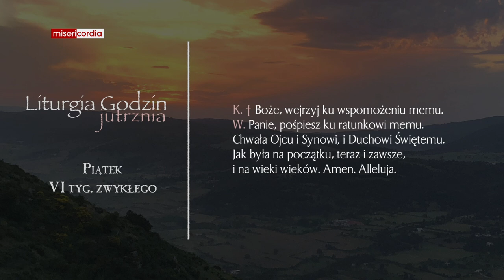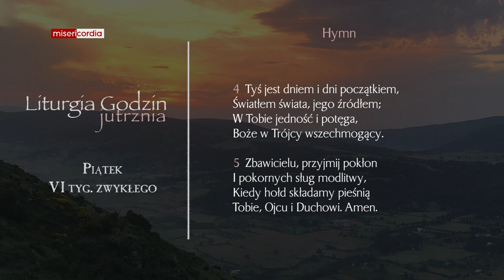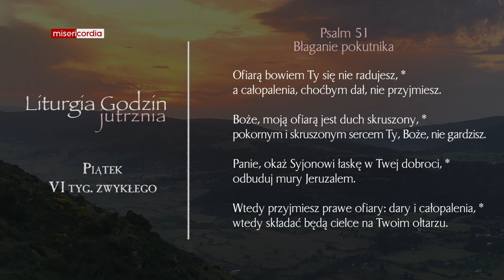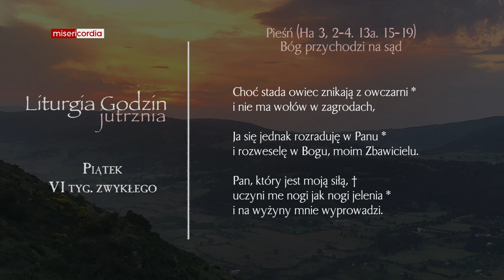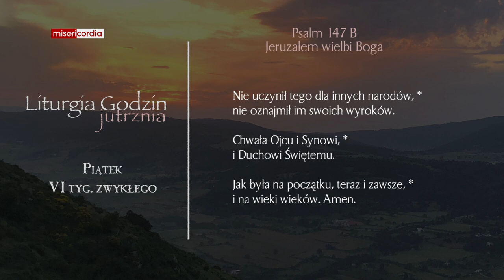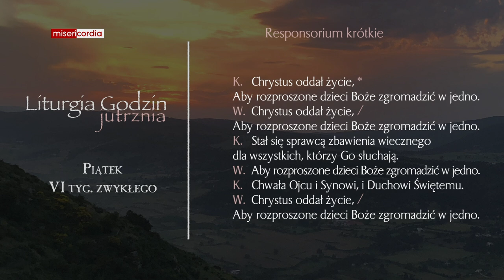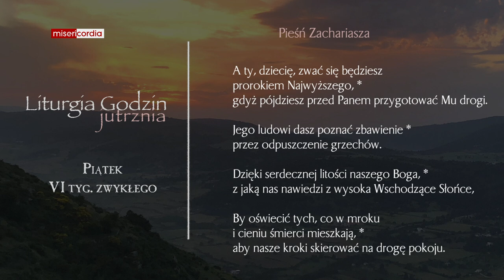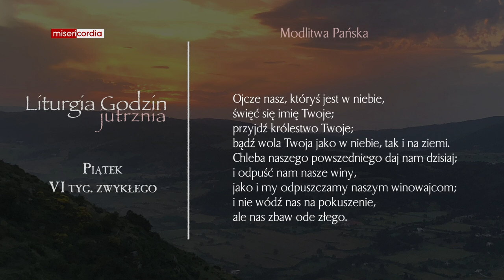Liturgia Godzin | Jutrznia | Piątek, VI tyg. zwykłego